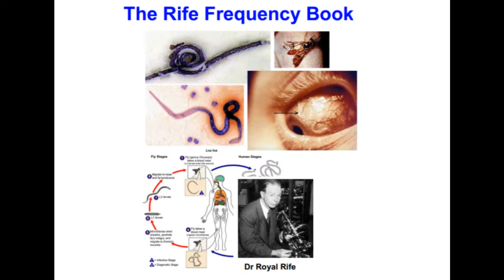Salmonella Infección Rife Book